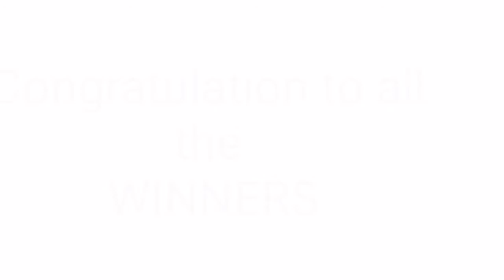Peryahan ng Bayan - RIZAL,PALAWAN, CAGAYAN,CAVITE July 16, 2021 2ND DRAW RESULT